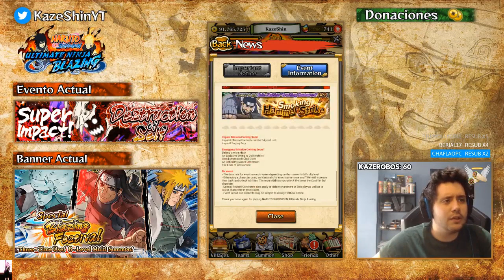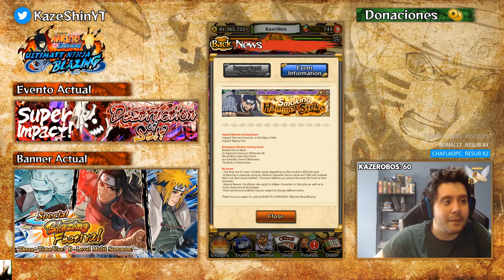POR FIN UN PHANTOM CASTLE! A DARLE CAÑA! | MANTENIMIENTO 04/06/2019 | Naruto Blazing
POR CIERTO ENTRA EL BANNER DE NAGATO TAMBIÉN, QUE SE ME HA PASADO MENCIONARLO

► REDES

► FUENTES REDDIT